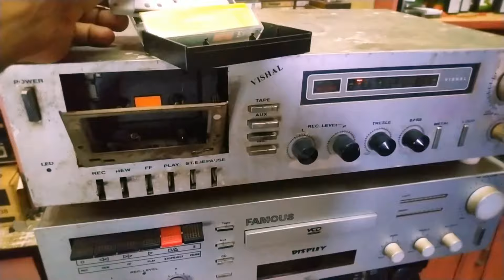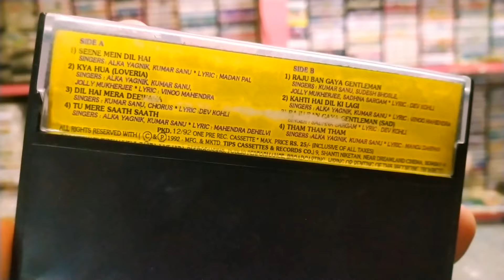Raju Ban Gaya Gentleman 90s Old Memory of Audio Cassette Musical Trailer । 90s की पुरानी यादें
90s old sweet memory,
raju ban gaya gentleman,